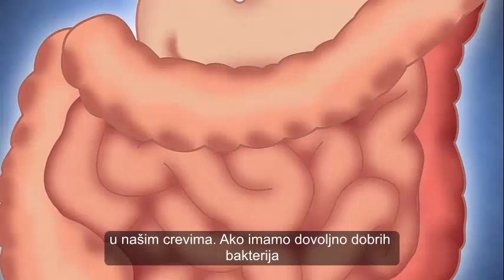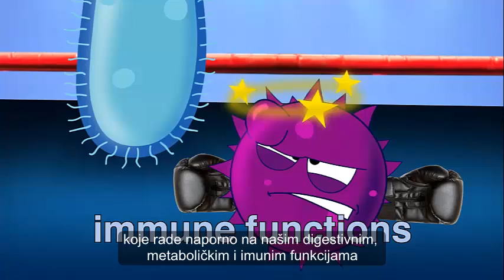Probiotik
Registracija je besplatna !

ID:  70003192

ESSENS colostrum probiotici

Stvarno ZDRAV JOGURT
ESSENS kolostrum probiotici , dodatak ishrani,
sadrže četiri vrste odabrane probiotik kulture- sojevi
mikroorganizama sa korisnim efektima,probiotik inulin
i colostrums, koji su izvor aktivnih antitela.
Paket je namenjen za individualnu pripremu jogurta visokog kvaliteta.
*PROBIOTICI= živi organizmi koji pomažu da se održi ravnoteža crevne flore
** PROBIOTICI = izvor energije za „ јоgurt" mikroorganizme
i simbioze crevnih bakterija Jogurt napravljen od probiotika
ESSENS spada u takozvanu „funkcionalnu hranu".
To znači hranu napravljenu od  prirodnih sastojaka
koji pored svoje hranljive vrednosti imaju i pozitivan efekat
 na zdravlje potrošača.

Sadržaj paketa :6 kesica / 10 g mešavina po kesici

Proizvodnja jogurta:
Potrebno vam je samo 1L svežeg mleka (poželjno punomasno),
ESSENS probiotik kesica i aparat ESSENS za pravljenje jogurta.
Period fermentacije 4-6 sati na 43 °C.
Zašto bi trebalo da pijete naš jogurt?
To je bioaktivni jogurt visokog kvaliteta. Jogurt se proizvodi bez
konzervansa, zaslađivača i drugih hemijskih sastojaka.
Ovaj jogurt sadrži sto puta više živih bakterija nego bilo
koji drugi jogurt koji se nalazi u slobodnoj prodaji.

Prednost ESSENS jogurta

Probiotik smesa služi da obezbedi bakterije mlečne kiseline
u digestivnom traktu, pomaže da se reguliše crevna flora,
da se poboljša i reguliše varenje, sprečava rast
štetnih materija i doprinosi zaštiti sluzokože želuca i creva.
Povećava otpornost organizma od infekcija i pomaže
jačanju imunog sistema.
ESSENS colostrum probiotik pomaže takođe da
se smanji nivo holesterola, pomaže prirodnoj zaštiti od dijareje,
infekcija, pomaže da se reguliše nivo šećera u krvi,
promoviše apsorbciju kalcijuma i smanjuje netoleranciju na laktozu.

Kolostrum sadržan u smesi ESSENS probiotika pomaže
da se podrži imunološki sistem, reguliše probava i
ima anti-inflamatorno dejstvo.